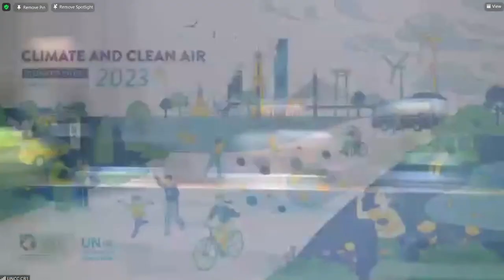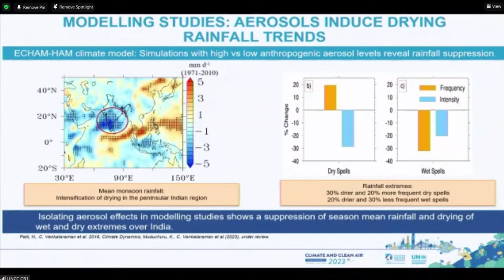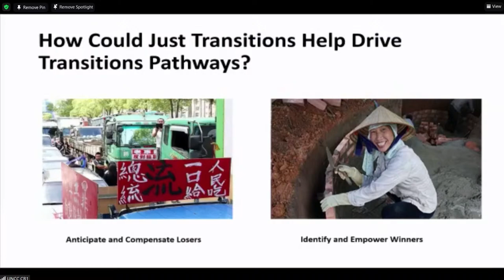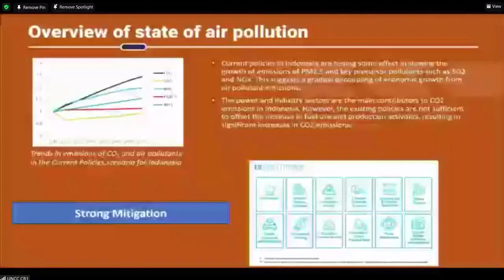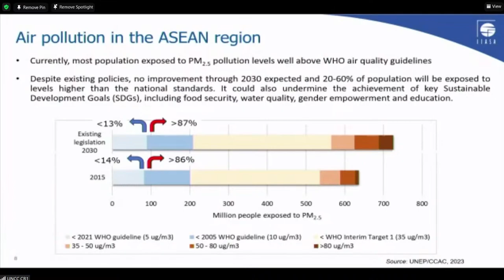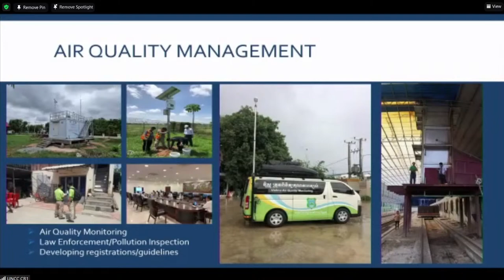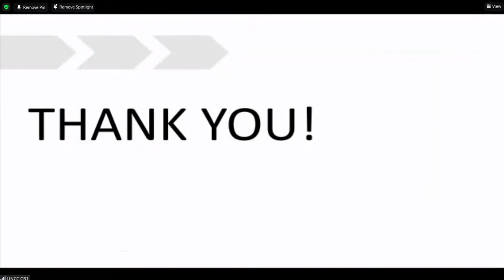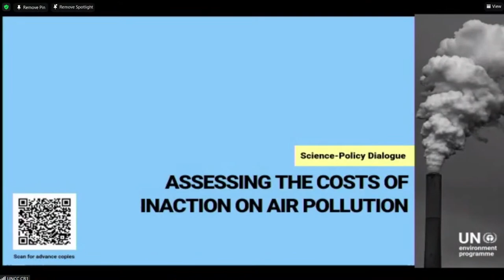Climate and Clean Air Conference 2023 | Day 3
This year, the Climate and Clean Air Coalition (CCAC) and the UN Environment Programme (UNEP) Regional Office for Asia and the Pacific are hosting the Climate and Clean Air Conference 2023, which also serves as Air Quality Action Week. Together, with dozens of partners, the CCAC and UNEP will bring together experts and government representatives and decision-makers, intergovernmental bodies, donors, civil society organizations, and other stakeholders from the Asia-Pacific region and beyond to identify new opportunities, develop capacities and facilitate cooperation and knowledge exchange to address air pollution and its adverse impacts on public health, development, environment, and climate.